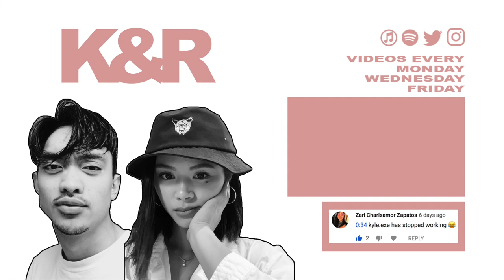WE DID OUR NAILS!!! (SURPRISE MINI-DATE 🤪)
We started a youtube channel!!!

Follow our other socials to keep up with the behind-the-scenes.

Lyft code: RICCI01808